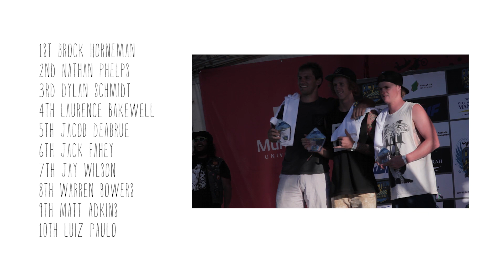Mandurah Action Sports Games BMX Halfpipe 2014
The 2014 Mandurah Action Sports Games went off in a large way with about 120000 people coming through the event over the two days. Australia’s largest action sports event hosted a round of the International Waterski & Wakeboard Federation worlds cup along with a pro only skateboard, scooter and bmx competitions at with so much more over the two days. There were two bmx competitions, the halfpipe battle jam and the park competition. The BMX halfpipe battle jam was an awesome competition, with 12 riders all wanting to take a share in the $4250 prize money. The format was simple, drop in and ride, throw down some radness and stay in the jam. With so many good riders the judging was tough. By the time the top 6 were ready to drop in it was going to be anyone for the win. Laurence Bakewell we throwing down hammers and was looking good for the win but in round 2 he let things slip a bit and was droped out along with Jacob DeAbrue. The top 3 hit it and hit it hard, Brock Horneman had large flairs and smooth flow and he took the win and $1500. Second place went to all round good guy Nathan Phelps with good use of the ramp, flair invert to flair turndown was just some of the radness that he unleashed for his second place and $1000. Dylan Schmidt took out the third place and $700, his superwhips were just crazy.

Mandurah Action Sports Games – BMX halfpipe battle jam – 16th March 2014 – Official results